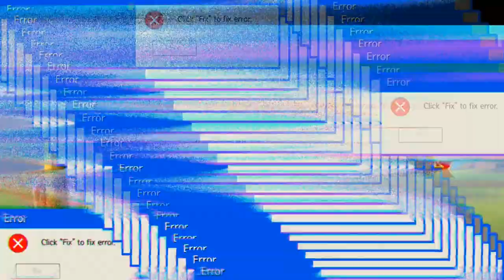Meine Mitspieler waren zugut 'Free Frie'